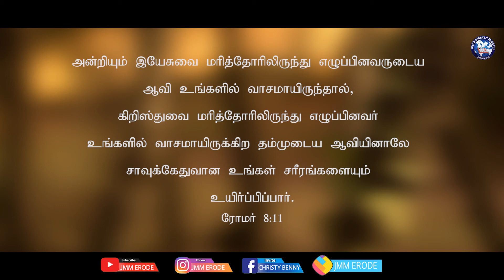Tamil Christian Message 19.10.2020 ("And i appeared unto abraham,unto issac ......." - Exodus 6:3)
tamil christian message
jmm erode